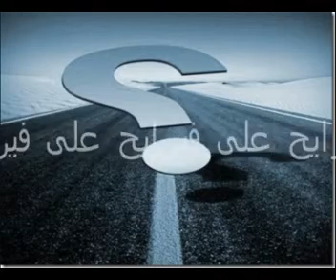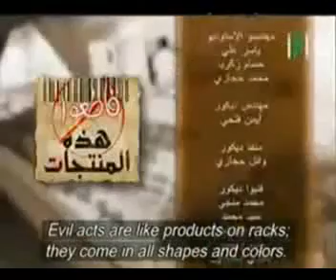اذا كنت مسلم شاهد هذا الفيديو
هذا فيديو حجة عليك يا مسلم.لا تنسى التقييم من  فضلك
اختر طريق لحياتك من هذا الفيديو اهذاء لكل مسلم
earn money